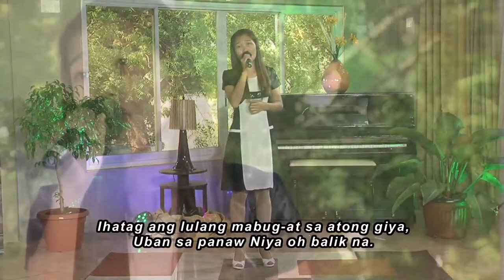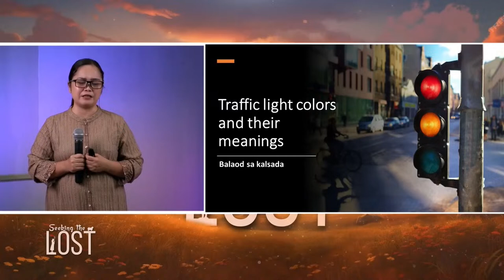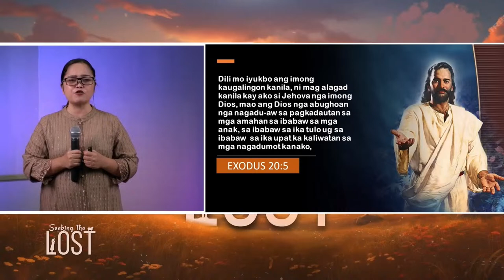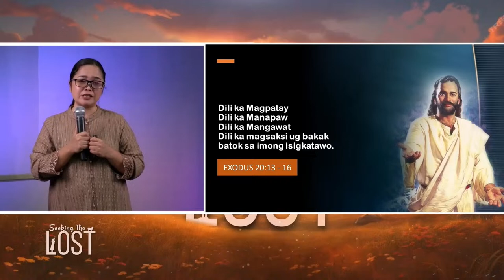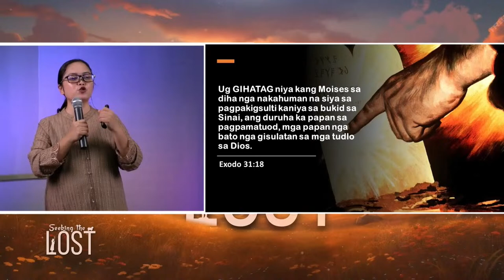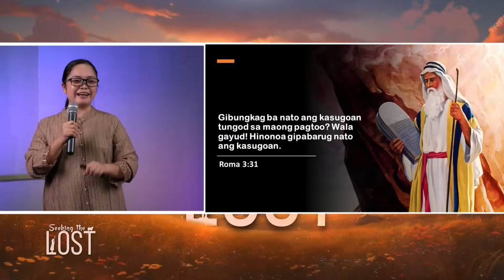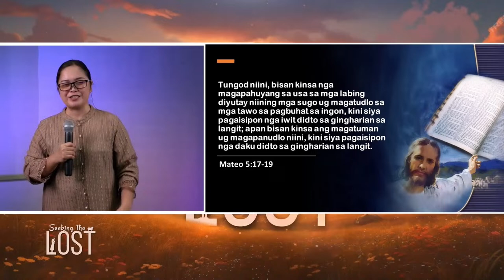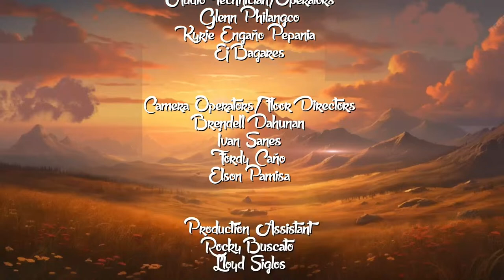Live! Nightly Series "Seeking The Lost" with Mrs. Kenneth Baal | April 10, 2024